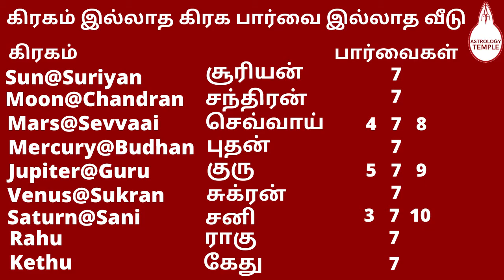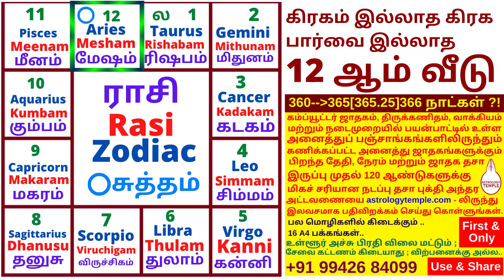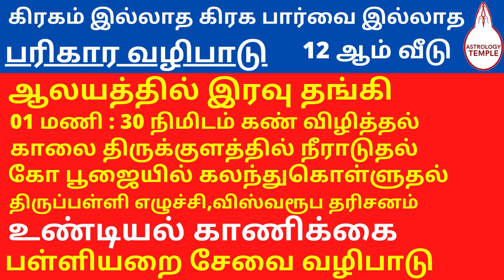12th House Empty In Horoscope | Twelfth Place Empty | 12ஆம் இடம் சுத்தம் |Without Graha&Graha sight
1. Please Select Days, Months  and Type Year and select Hours: Minutes: seconds  4. Please Select Your birth horoscope Dasaa Name   5. Type Dasaa Balance Years, Months, Days,Hours: Minutes: seconds.   Multi Lingual.. 16 A4 pages..  No Service Charge.. Not For Sale..  First and Only Created by :Ravi rangaswamee.,M.A.,PG.D.E.A.,    all the best..                                                                                                                                                                     astrologytemple.comல் இலவசமாக 120 ஆண்டுகளுக்கான தசா புத்தி அந்தர அட்டவணை பதிவிறக்கம் செய்ய.. 1. பெயர், தொலைபேசி எண், இ-மெயில் ஐடி எழுதவும்     2. மொழி தேர்வு செய்யவும்.    3.பிறந்த தேதி,மாதம் தேர்வு செய்யவும்  பிறந்த வருடம் எழுதவும் மற்றும் பிறந்த ம்ணி: நிமிடம்: வினாடி தேர்வு செய்யவும்.     4. பிறந்த ஜாதக தசா பெயர் தேர்வு செய்யவும்    5. தசா இருப்பு வருடம், மாதம், நாட்கள், மணி: நிமிடம்: வினாடி எழுதவும். பல மொழிகளில் கிடைக்கும் .. 16 A4 பக்கங்கள்..  உள்ளூர் அச்சு பிரதி விலை மட்டும் ; சேவை கட்டணம் கிடையாது ; விற்பனைக்கு அல்ல..  முதன்முதலாக உருவாக்கம் நா. ரவி ரங்கசுவாமி.,M.A., PG.D.E.A.,  வாழ்க வளமுடன்.
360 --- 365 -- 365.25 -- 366 days?!
12th House Empty In Horoscope | Twelfth Place Empty | 12ஆம் இடம் சுத்தம் |Without Graha&Graha sight

Steps To Generate and Download Dasaa Bhukthi Antharam Chart For 120 Years | தசா புத்தி அந்தர அட்டவணை |
Dasa Bhukthi Antharam 120 year விம்சோத்தரி உடுமகா தசை | Vimsoththari Udu Mahaa Dasai  Bhukthi |
Dasa Bhukthi Dasha Bhukti | Dasa Bhukthi Antharam | Dasaa Bhukti | தசாபுத்தி அந்தரம்|
Dasa_Bhuththi Dasa_Bhukthi Dasa_Bhukti_Antharam Dasa_Bhukthi_Antharam_Chart_120yrs
Golden Business Oppertunity in astrologytemple.com | ஜோதிட துறையில் வணிக வாய்ப்பு | வேலை | Job | Work ஜோதிட துறையில் வேலை வாய்ப்பு
dasa bhukthi antharam Dasa_Bhukthi_Antharam_Chart_120yrs
Astrology .. In horoscope, vimsottari udu mahaa dasai bhukthi and antharam calculation approach, the dates are calculated as follows: 60 vinaalzhigai – 1 naalzhigai; 60 naalzhigai – 1 day; 30 days – 1 month; It is estimated that the 12-month period of 360 days is 1 year. In the course of time, the scientific development of 1 year is not just 360 days but 365.25 days. When it is applied for the Gregorian (English) calendar, there is a significant date difference from the ancient way of calculation. We have highlighted the huge difference, error in the current dates calculation. We have proven the mistakes and corrected the mistakes. Hence we have converted the vinaalzhigai, naalzhigai to the current hours and minutes format. The aim of the Astrology Temple is to ensure that the people use the right calculation for dasa, bhukthi and antharam. So we have implemented the vimsottari udu maha dasai calculation correctly in the Gregorian (English) calendar using right adjustments in the dates continued from the user provided date of birth, time and the dasa balance. Our ‘Accurate Current Dasa Bhukthi Antharam Chart’ provides you the right dasa, bhukthi, antharam calculation with highest accuracy. We are happy to say that this has been prepared first and only by AstrologyTemple. Available in other languages as well.
First and Only Created by :Ravi rangaswamee.,M.A.,PG.D.E.A., all the best..